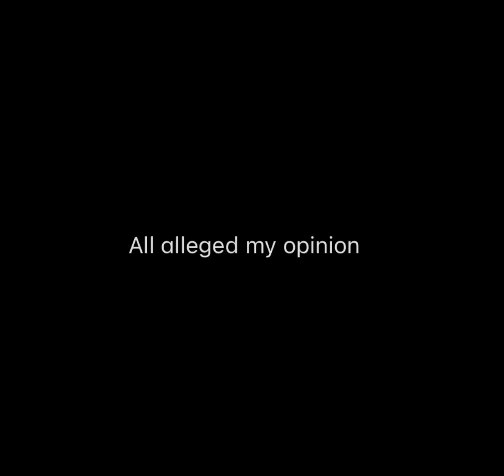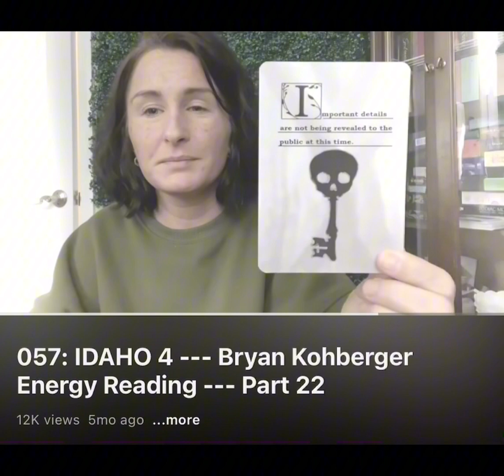286: IDAHO 4 --- Reading Alignment That Makes You Go "Hmmm..." (Snapchat) --- Part 116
1 // BOOK A READING
2 // YOUTUBE CHANNEL
3 // ORDER THE BLUEPRINT [BOOK]
4 // ORDER THE RECKONING [POETRY BOOK]
5 // TRC MERCH
6 // AMAZON STOREFRONT [DECKS]
7 // DECKS PURCHASED FROM ETSY
8 // INSTAGRAM
9 // TIPS
10 // IDAHO INVESTIGATIVE FILES ***